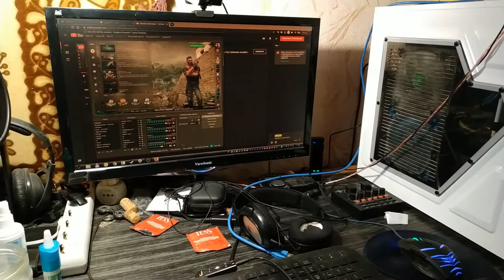Вентилятор обдувает пк в +32. Или защита компьютера от перегрева в жаркую погоду.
Когда я транслировал игры, и было очень жарко на улице, где-то 30-35 градусов была погода, я использовал вентилятор чтобы защитить компьютер от перегрева. И в тот момент мне пришла мысль записать видео, чтобы показать вам как можно помочь компьютеру справиться с большими температурами, и защитить его от перегрева и поломки.